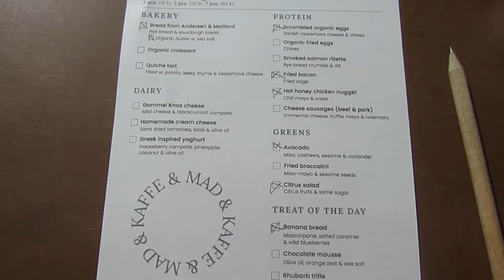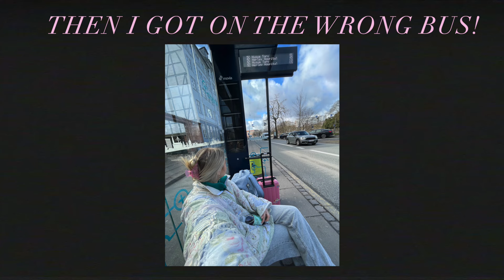europe diaries | a weekend in copenhagen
this is an older europe vlog from march! a weekend in my life in copenhagen!